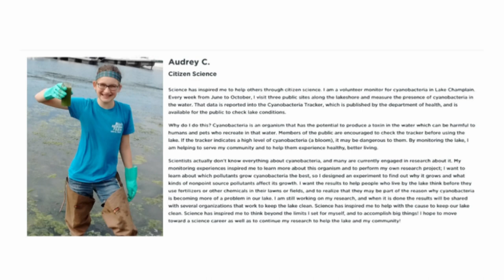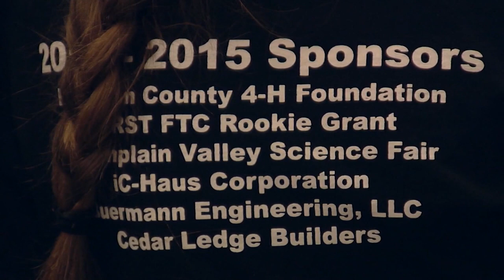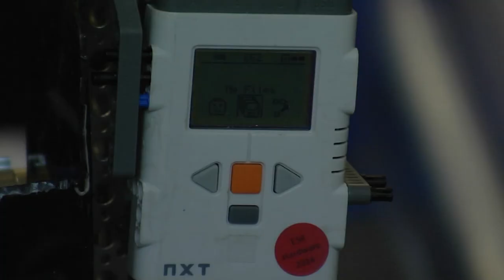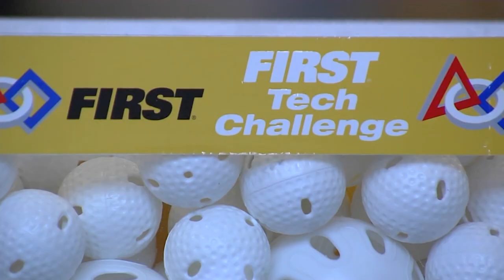12/17/18 Inspired by Science on 'Across The Fence'